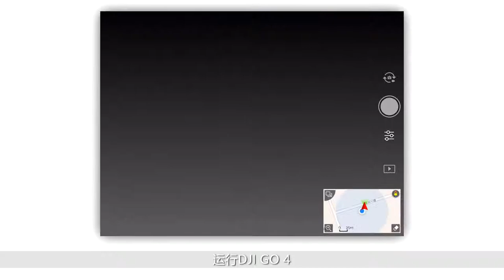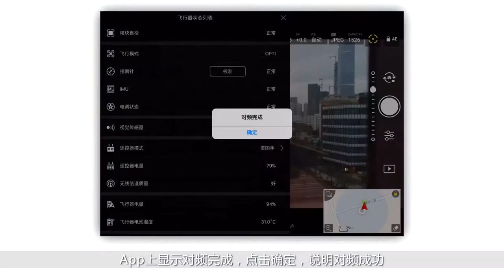DJI Phantom 4 Pro / Advanced 飛行器與遙控器對頻